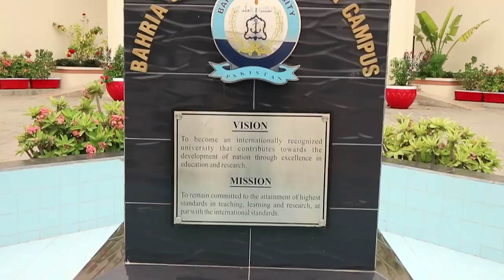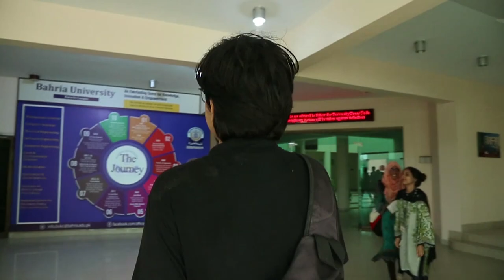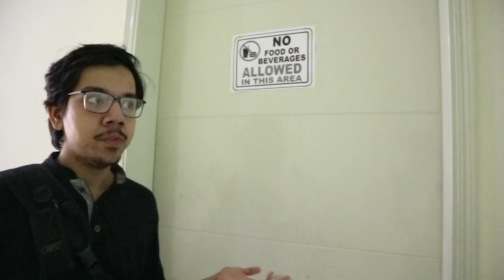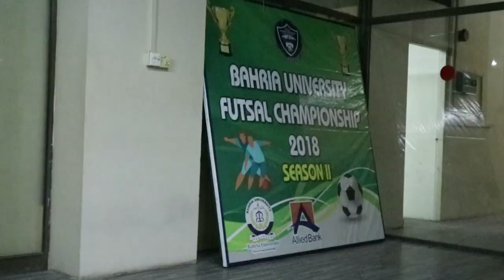Tour of Bahria University Karachi Campus Vlog 1 BUKC ArizAzeemVlogs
Welcome to Bahria University. Bahria University was established in 2020 by Pakistan Navy .Due to a complete tour the video have a long watch time and took a lot efforts/time to make . This wouldn't been possible without
Cameraman and my 115 Subscribers . Bahria University Admissions are on their websites
A quiz for my subs mention in the comments (time) how many times ovais is spotted in the Vlog

Music Credits
Title: Tarantulas
Composer: Christian Nanzell
Song: Tarantulas by Christian Nanzell

rights to Composer
Anders Bothén – Wasted Education 3
Tedxbukc

All rights of music to composer

I was not Authorized to show Auditorium moreover if you might have seen it in orientation. Bahria University Karachi